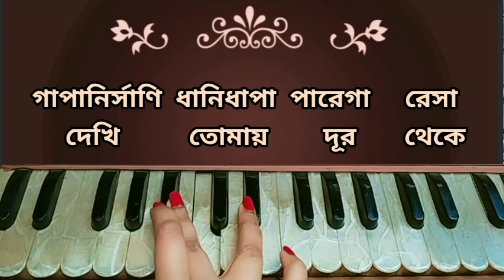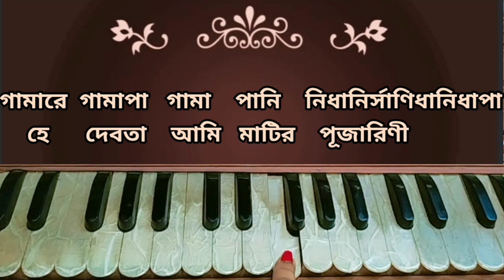Ami surjomukhi fuler moto || Nazrul Geeti || Harmonium Tutorial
||  নজরুলগীতি  ||
গান- আমি সূর্যমুখী ফুলের মত দেখি তোমায় দূর থেকে

nazrul song
আমি সূর্যমুখী ফুলের মত
ami surjomukhi fuler moto
bangla song
bengali song
harmonium tutorial
Harmonium Class Swaralipi